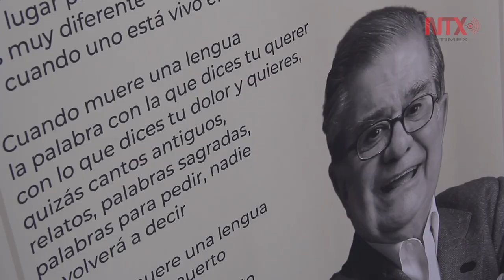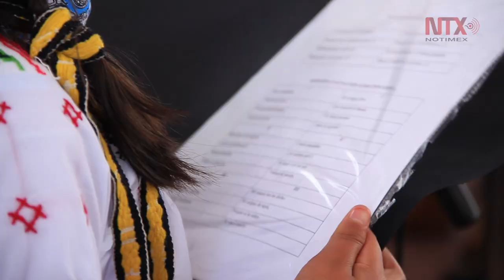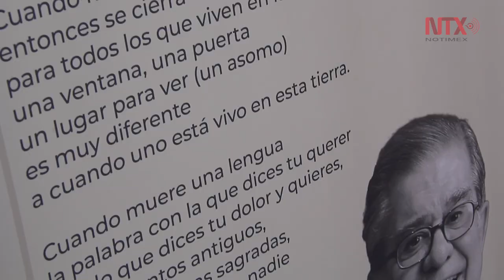La flor y el canto en náhuatl rinden homenaje a León-Portilla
El tributo que constó de cantos y poesía en la lengua náhuatl dedicado al Doctor León-Portilla, reconoció su labor a favor de la preservación y conservación del patrimonio cultural de México.